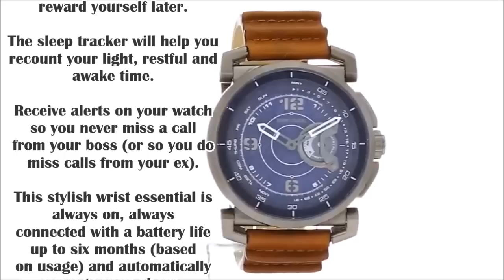Diesel On Hybrid Smartwatch DZT1003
The hybrid smartwatch and tracker are both compatible with Apple and Android smartphones.

Diesel Watch
Diesel On Smartwatches
Featured Styles
Diesel Home